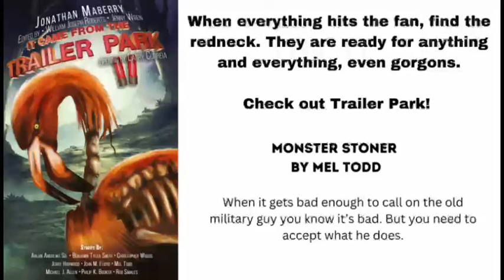Monster Stoner Trailer Park Short Story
This is the short story "Monster Stoner" by me (Mel Todd) in the amazing anthology "It Came from The Trailer Park" with an opening by
by Larry Correia. (Author)

Book 2 of 4: It Came From The Trailer Park

Think beer, snuff, and double-ought buckshot are what make rednecks tough?

Suburban soccer moms and soy latte-sipping men have no clue what these blue-collar men and women have to put up with on a daily basis. From chupacabras chewing the cable lines during the big game to zombie infestations boiling out from beneath that derelict double-wide on the other side of the trailer park, the heroes of It Came From the Trailer Park II have their work cut out for them! Hold their beer, Romero and Hitchcock. You ain’t seen nothin’ yet!

With stories by Jonathan Maberry, Arlan Andrews Sr., Philip K. Booker, Benjamin Tyler Smith, John M. Floyd, Michael J. Allen, Jenny Wren, Rob Smales, Mel Todd, Jerry Harwood, Christopher Woods, William Joseph Roberts, and Guest Editorial by the Lord of Hate, Larry Corriea.

So, pull on your boots, grab the whiskey, and don’t forget the shotgun. You’re in for a wild ride of backwoods madmen, hidden horrors, and explosive hijinks no amount of moonshine will help you forget.

You can buy this book with ALL the stories at Amazon

PS if you find me at a convention I usually have signed copies available.